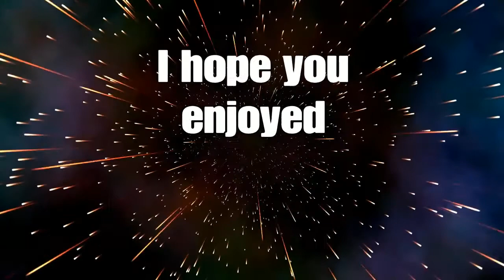Kingdom hearts Birth by Sleep Part 22: Captain Justice